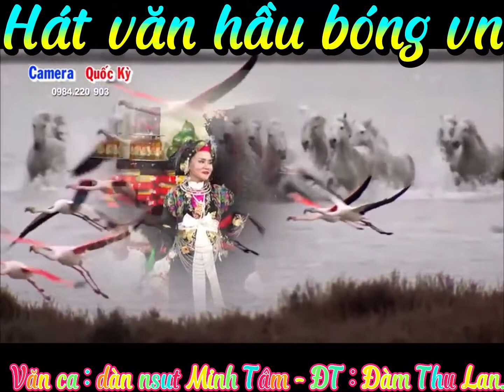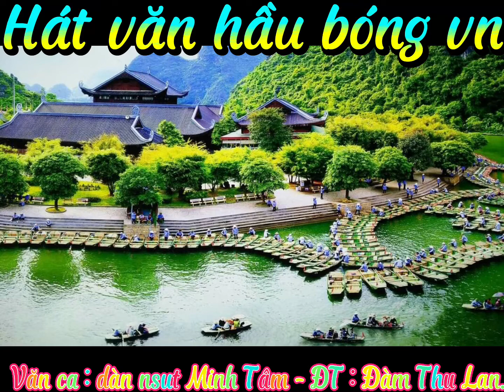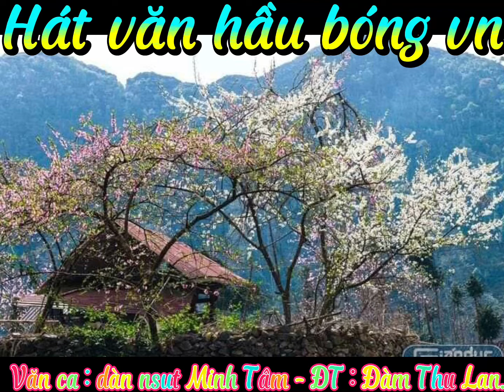HÁT VĂN HẦU BÓNG VN.- VĂN CA : TỐP NS MINH TÂM - ĐT : ĐÀM THU LAN.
Tâm linh đặc sắc vn.